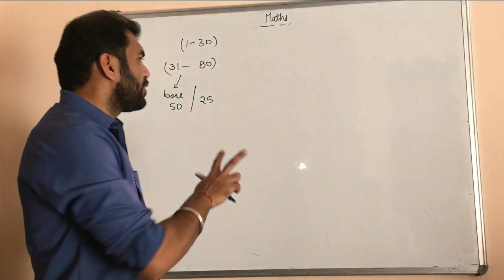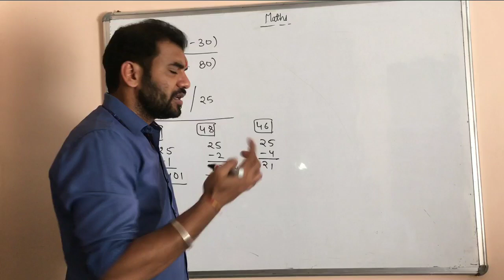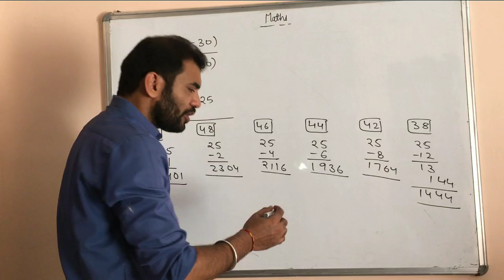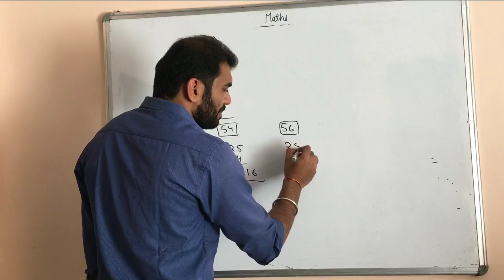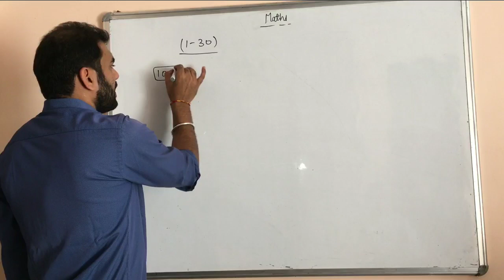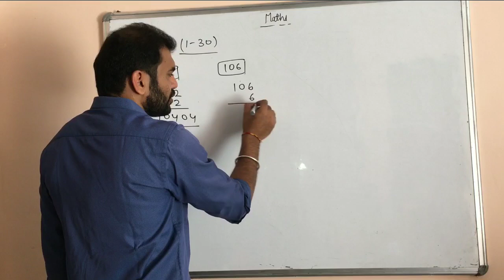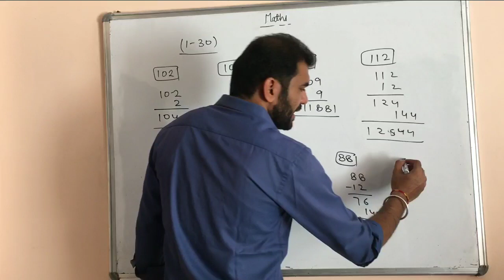How to find square of a number in 10 sec .. (वर्ग ज्ञात करना)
square of number

संख्या पद्धति,
number system by Dharmendra sir,
number system by Dharmendra sir ssc cgl,
maths by Dharmendra  sir,
maths by Dharmendra sir sir number system,
number system,
number system chapter,
number system full concept,
number system for,
number system for ssc cgl,
number system for ssc chsl,
number system by,
ssc,
cgl,
chsl,
ssc maths,
Dharmendra sir math special,

hello guys
this channel is the offical
 Dharmendra sir maths youtube channel
this channel provides you maths related and competition exams problem solution free of cost .